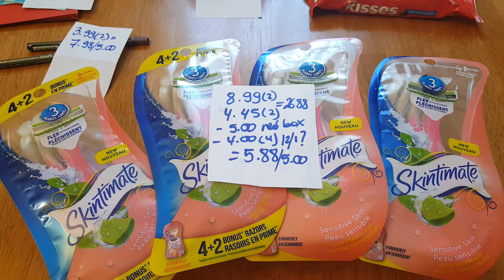Mis ofertas de CVS 12/08/2019